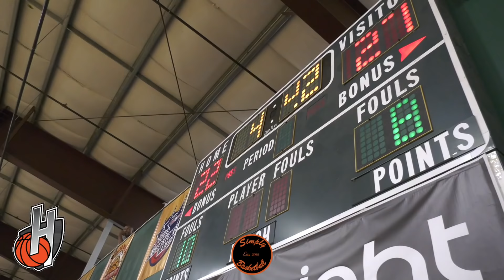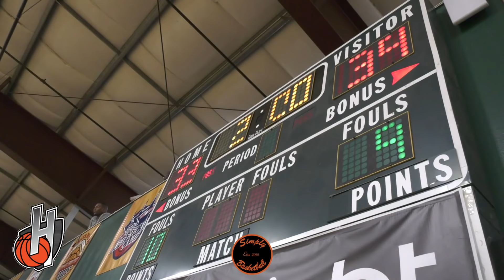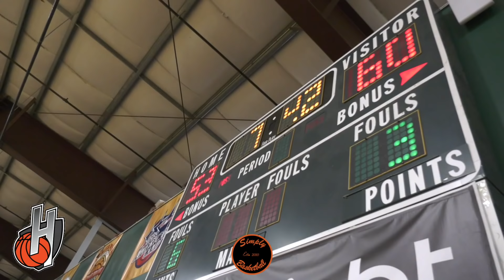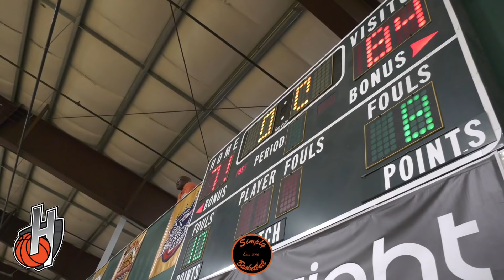Seattle Rotary vs Team Arsenal | Gets HEATED in Front of Hyped Crowd! Ft. J.McDaniels & I. Hawthorne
Seattle Rotary
1 Kenny Curtis G 5'8
2 Jaden McDaniels F 6'10
3 Marcus Tsohonis G 6'4
4 Noah Williams G 6'5
5 Paolo Banchero F 6'8
8 Nate Stokes F 6'7
12 Jishai Miller F 6'3
23 Stevie Smith G 6'5
24 RaeQuan Battle G 6'5

Team Arsenal Elite
Isaiah Hawthorne - Tracy HS
Zyon Pullin - College Park
Iniko Mcniel - Bishop O'Dowd
Simeon Richardson - Pittsburg
Andre Crump - Monterey Trail
Jhaylon Martinez - Vanden HS
Brett Thompson - James Logan
Lawarance Long - San Leandro